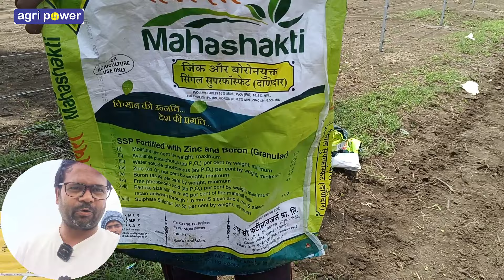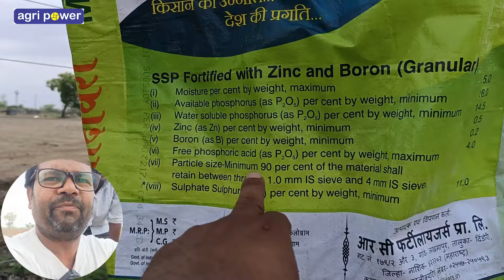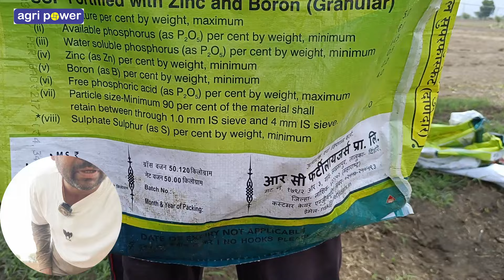" सल्फर" बद्दल शेतकऱ्याचे मत काय ?? थेट मुलाखत . श्री सचिन इंगोले